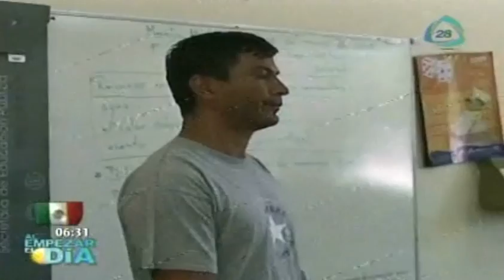Maestros de Michoacán regresan a las aulas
11 Septiembre 2013

En Michoacán más de 5500 maestros que estaban en paro ya regresaron a dar clases, dicen que era forma de manifestarse en contra de la Reforma Educativa.

Niños en Michoacán asisten a clases a pesar del paro,niños michoacan asisten a clases,maestros de michoacan dan clases,maestros de michoacan,padres de familia inician regreso a clases,reforma educativa,maestros de michoacan suspenden paro indefinido de labores,maestros de michoacan inician ciclo escolar 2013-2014,inicio de clases en michoacan,niños de mihoacan regresan a clases, noticia, noticias hoy, noticias de ultima hora, ultimas noticias, cadena tres, cadenatres, canal 28, breaking news, news, Cadenatres, Cadena3, Canal 128, Canal 28, Grupo Imagen, Invent Mx, Yuriria Sierra